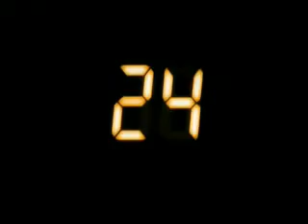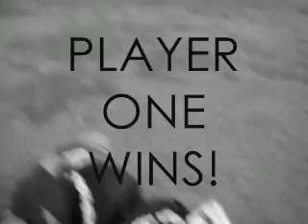first and se2nd part..